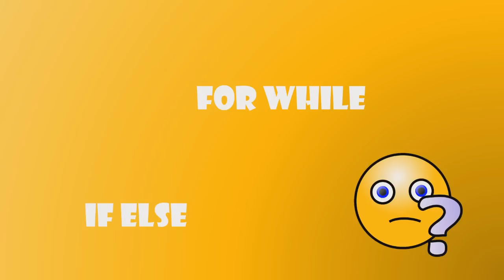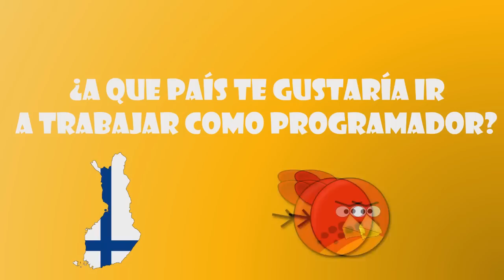¿Necesito saber ingles para programar? Lenguajes con sintaxis en español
Saber ingles es muy importante en el mundo profesional, y al ver que la gran mayoría de lenguajes tienen sintaxis en este idioma hace que la pregunta cobre sentido. En este video también aprenderemos acerca de los lenguajes que tienen sintaxis en otros idiomas a parte de inglés.